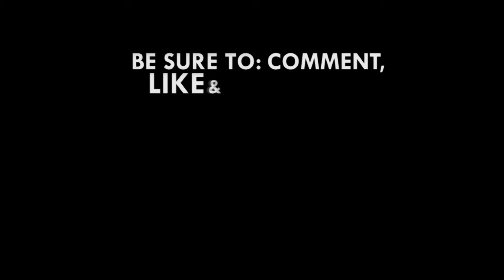Come back and help your school - Ridge Headmistress to old students